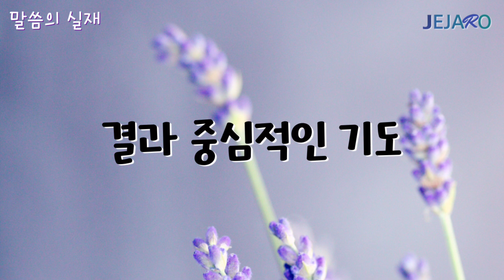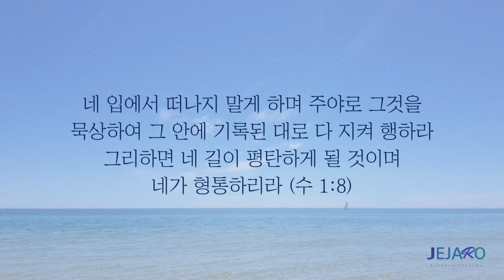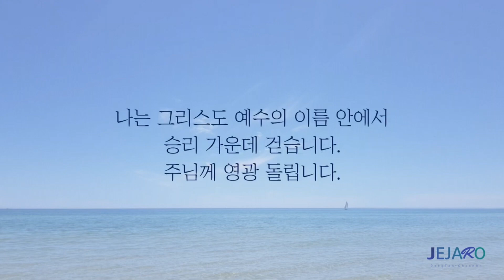23/2/14 결과 중심적인 기도 [말씀의실재]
동탄 제자로 교회: 경기도 화성시 동탄문화센터로 61 아시아프라자 409호
 - 주일 1부 예배: 오전 9시
 - 주일 2부 예배: 오전 11시

천안 제자로 교회: 충남 천안시 서북구 월봉로 38 수암빌딩 302호
 - 주일 1부 예배: 오전 11시(실시간 영상예배)
 - 주일 2부 예배: 오후 2시 30분